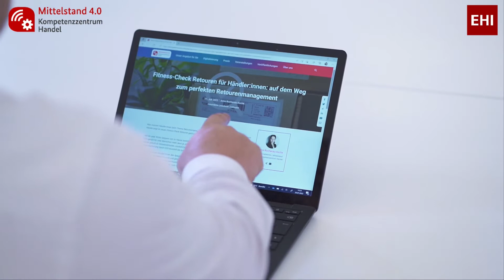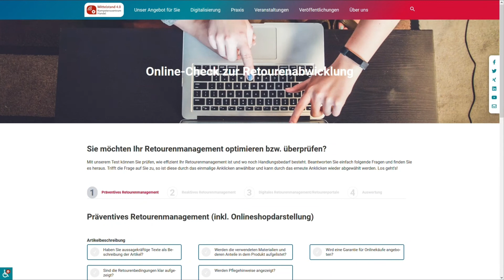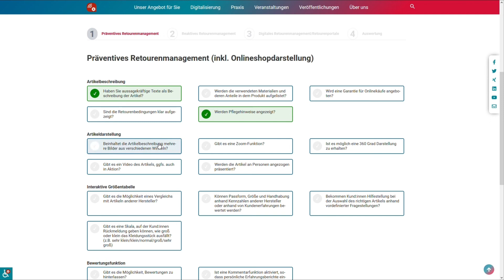Retourenmanagement: Fitness-Check Retouren für Händler:innen